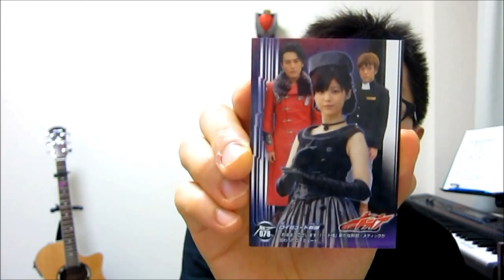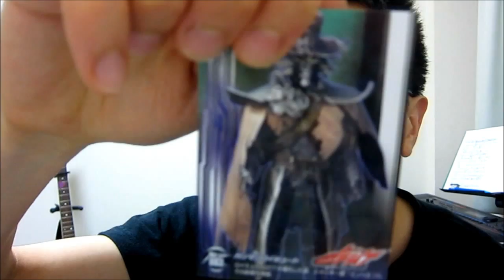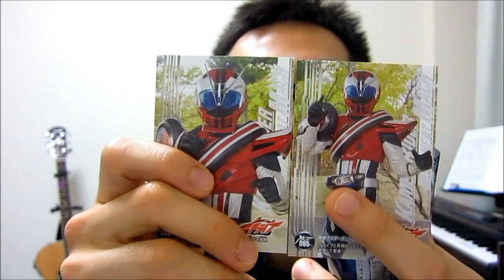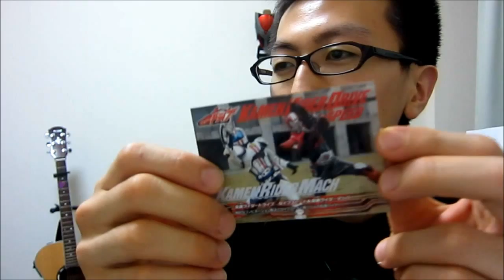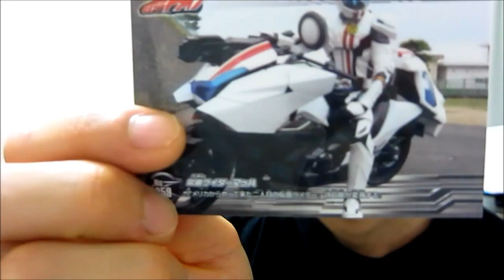仮面ライダードライブ コレクションカードガム３ 開封してみた 後編